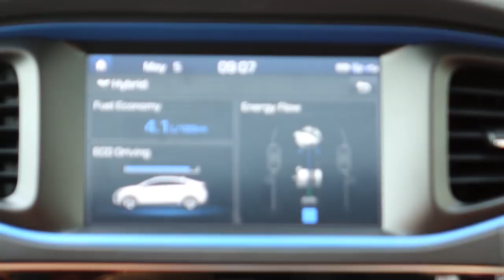Hatteras Kite Trip Part One - VLOG #6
In May 2018, we went on a kiteboarding trip to Hatteras, North Carolina! We stayed in a large rental house located on the sound side of Rodanthe with a group of fellow Canadian kiteboarders. This video includes the first three days of our Outer Banks kiting trip. We explored the house, Kitty Hawk Kites, and, of course, we kited! Enjoy :)